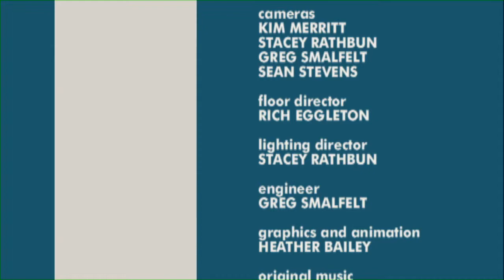Studio A: Lyn Vaus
GMU-TV Studio A: Lyn Vaus